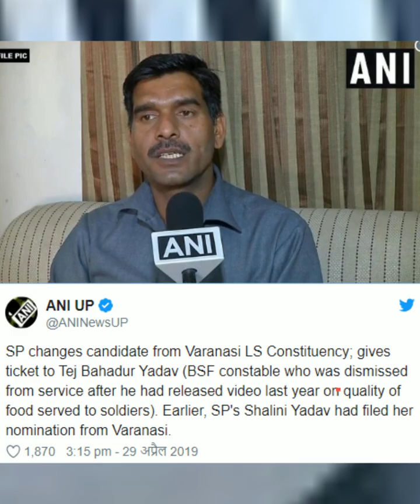बर्खास्त तेजबहादुर का वाराणसी सीट से कटा पत्ता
वाराणसी में अंतिम मौके पर महासंग्राम की कहानी ने एक अलग ही मोड़ ले लिया है। क्यूंकि समाजवादी पार्टी ने वाराणसी से अपना उम्मीदवार बदल दिया है और सपा-बसपा गठबंधन ने घोषित प्रत्याशी शालिनी यादव की जगह तेज बहादुर यादव को टिकट दे दिया है। यह बदलाव आखिरी वक्त में हुआ। जिससे अंतिम समय तक सस्पेंस बना हुआ था।  लेकिन काफी सस्पेंस के बाद प्रधानमंत्री नरेंद्र मोदी के खिलाफ सपा बसपा गठबंधन ने अपना प्रत्याशी बदल दिया । फिर सपा की पूर्व घोषित प्रत्याशी शालिनी यादव और बीएसएफ के बर्खास्त जवान तेज बहादुर यादव ने सपा प्रत्याशी के तौर पर पर्चा भरा। लेकिन इन सबके बाद नामांकन के आखिरी दिन सिर्फ तेज बहादुर यादव ने समाजवादी पार्टी के प्रत्याशी के तौर पर वाराणसी सीट से पर्चा दाखिल किया।  और शालिनी यादव को अपना नामांकन वापस लेंना पड़ा| लेकिन अब ये क्या एक बार फिर इस सीट को ले कर नया मोड़ आ गया है और माना जा रहा है की तेज़ बहादुर का बनारस से कट सकता है पत्ता और शालिनी यादव का एक बार फिर चमक सकता है सिक्का | तो ये जानने के  लिए चैनल को Subscribe कर लीजिये |